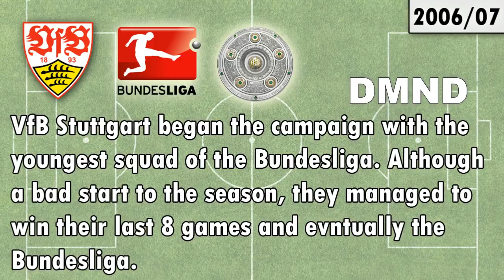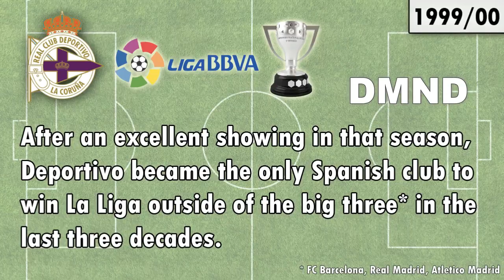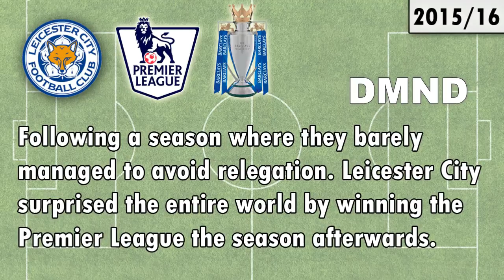The Most Unexpected Champions in Football